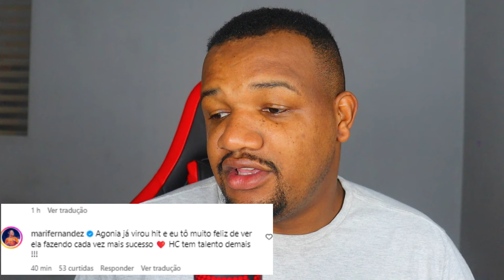ATITUDE DE HEITOR COSTA COM FÃ E CHAMA ATENÇÃO/ MARI FERNADEZ FALA SOBRE O MESMO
HEITOR COSTA TEM ATITUDE SURPREEDENTE COM FÃ DURANTE SHOW, MARI FERNANDEZ FALA SOBRE A MÚSICA AGONIA QUE ELE GRAVOU